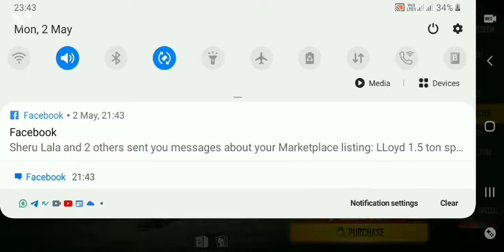Free dj alok